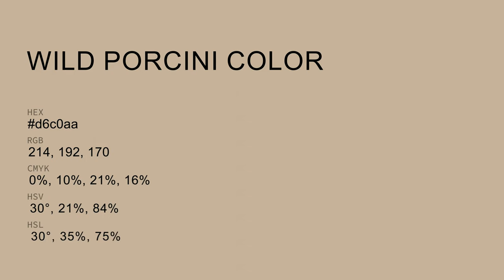Wild Porcini color d6c0aa hex color - Yellow color - Cool color d6c0aa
What color is Wild Porcini ? d6c0aa hex color - Yellow color - Cool color d6c0aa

Hex d6c0aa Color Code is also known as Wild Porcini color.

Hex d6c0aa Color code in RGB color code model is created after adding 83.92% red color, 75.29% green color and 66.67% blue color.
Hex d6c0aa Color code in CMYK color (process color) code model is generated after subtraction of 0% cyan, 10% magenta, 20% yellow and 16% black.